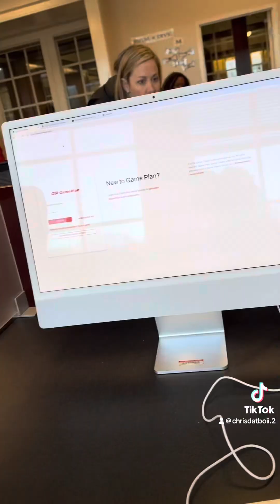Day in the Life of a D1 Athlete at The University of Georgia ‼️